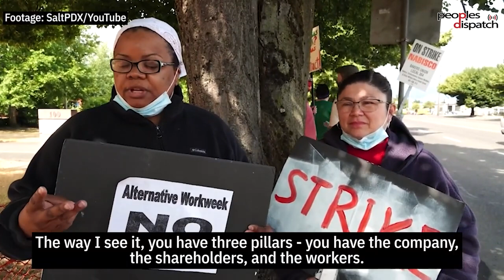Nabisco workers across US strike demanding fair contracts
Over 1,000 workers across 5 US states have walked off their jobs in Nabisco to demand a fair contract.  The strike which began in Oregon has now spread to Illinois, Georgia, Colorado and Virginia. Workers are protesting low wages and long shifts extending upto 12 to 16 hours.